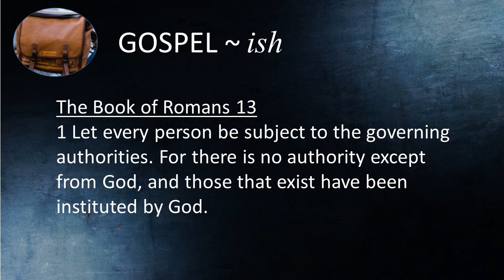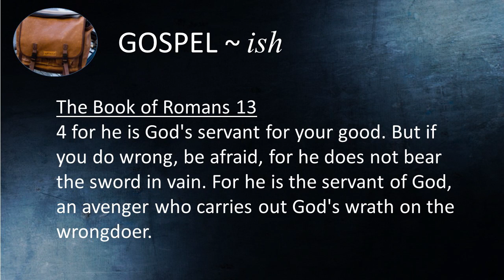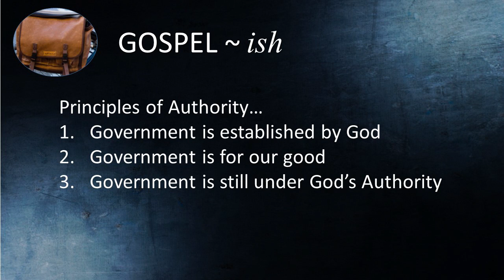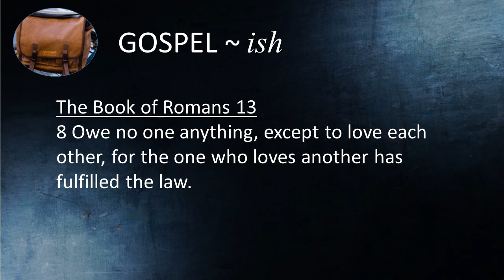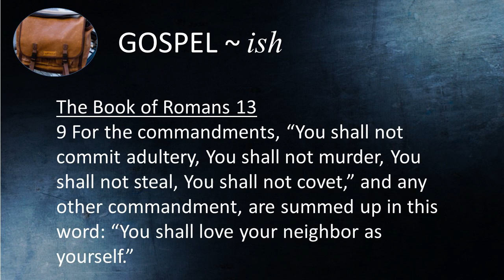Gospel-ish Romans 13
Gospel-ish is a series that asks "Why is it so difficult to live out the Gospel?"  In this message from Romans chapter 13, Paul tells us to submit to authority.